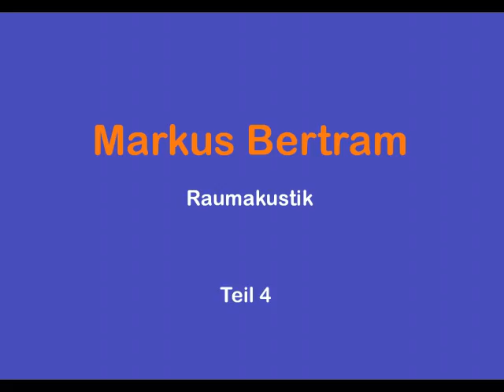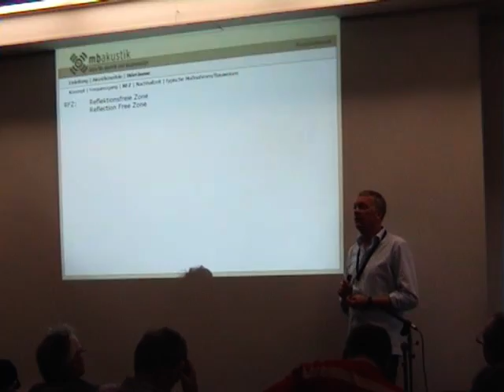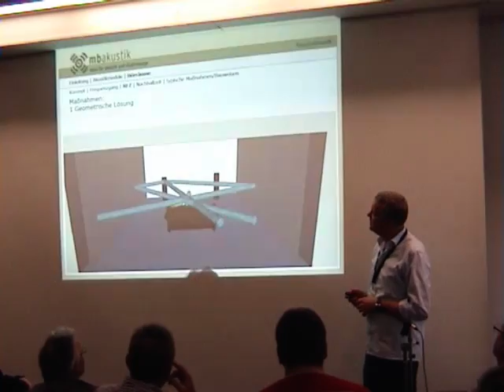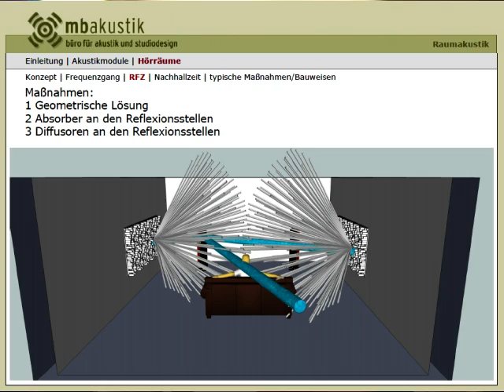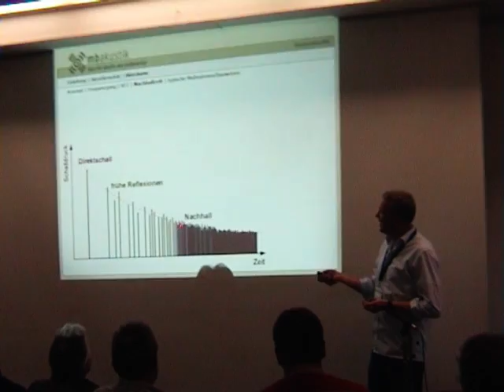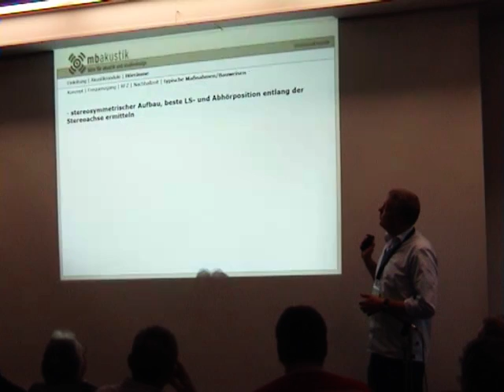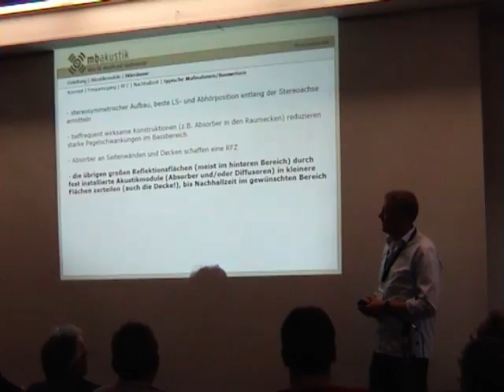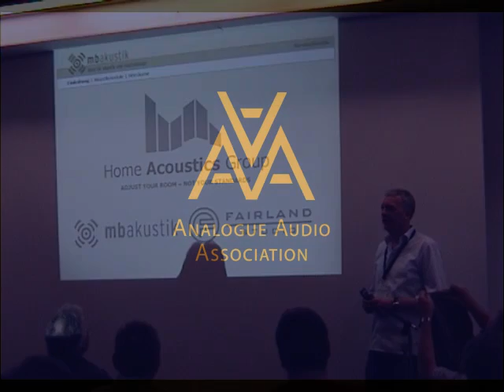Analogforum 2012 Workshop Raumakustik Teil 4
AAA  Analogforum Krefeld 2012 Workshop RAUMAKUSTIK Teil 4 Markus Bertram